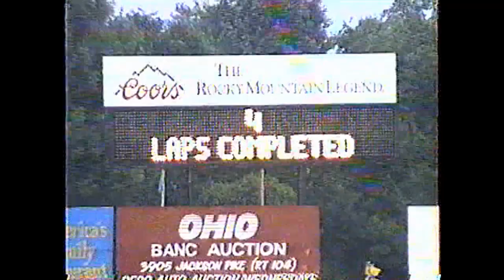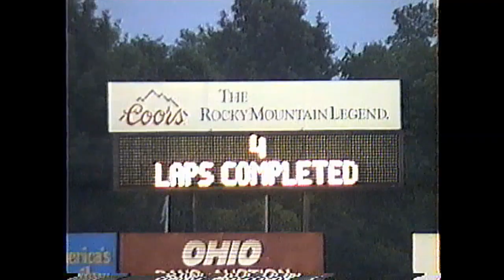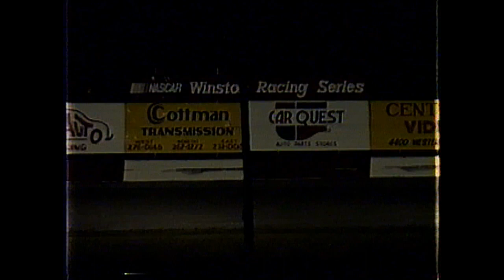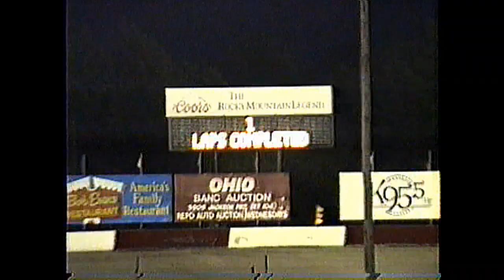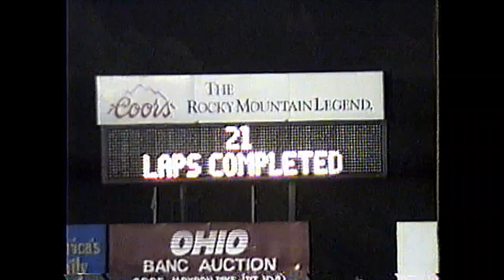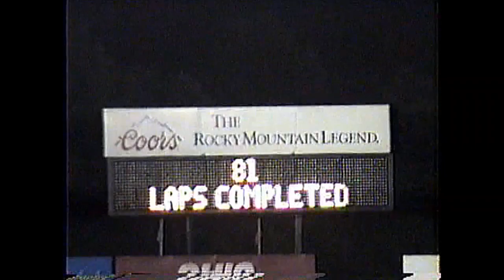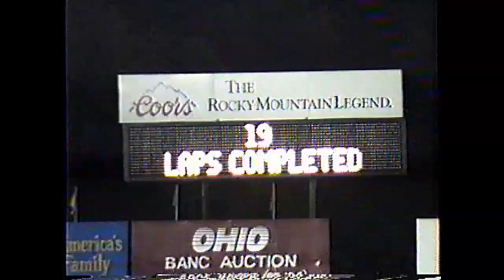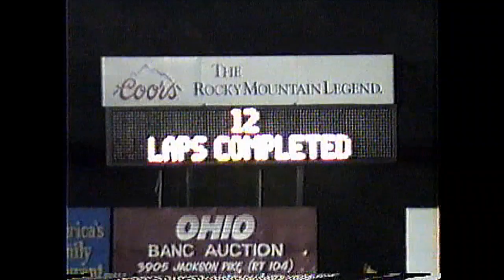13 Columbus Motor Speedway Nuckles Memorial 7 20 1991